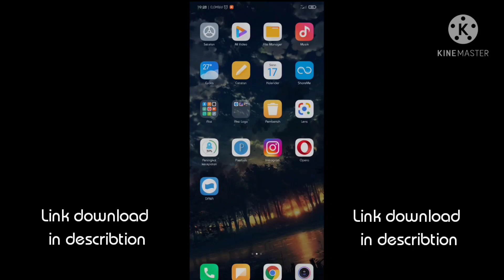Loading Screen Mobile Legend Alter Ego - cara mengubah loading screen mobile legends,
Cara mengubah loading screen mobile legends alter ego
Cara ubah loading screen mobile legends

loading screen mobile legends rrq
loading screen mobile legends evos
loading screen mobile legends tik tok
loading screen mobile legends anime
loading screen mobile legends alter ego
loading screen mobile legends alter ego, loading screen alter ego, alter ego, rrq loading screen, alter ego loading screen, intro alter ego,